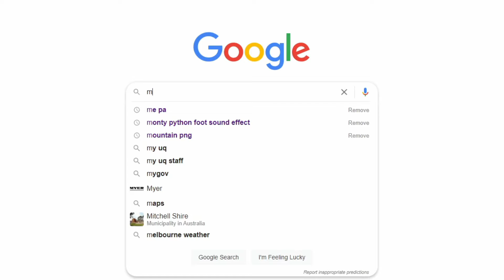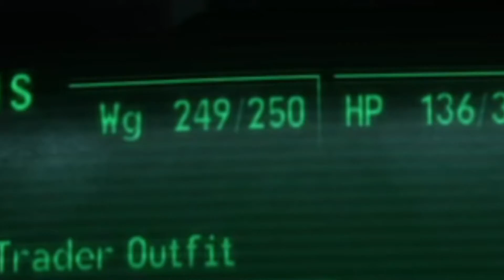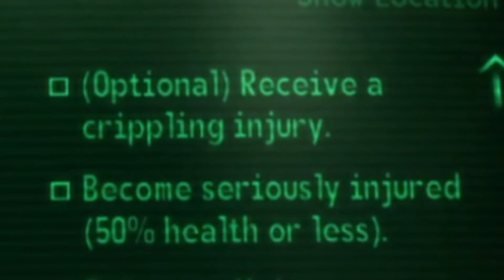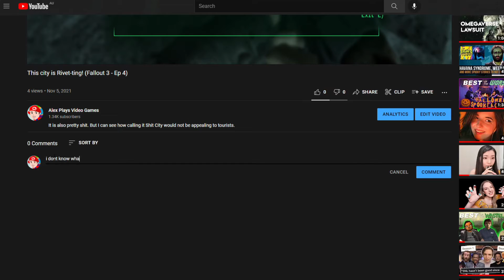This city is Rivet-ting! (Fallout 3 - Ep 4)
It is also pretty rubbish. But I can see how calling it Rubbish City would not be appealing to tourists.